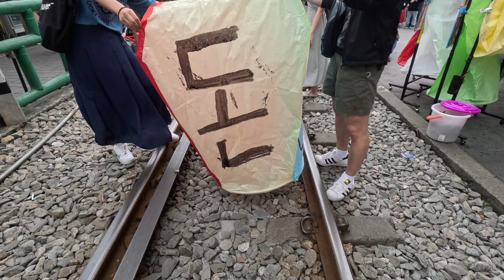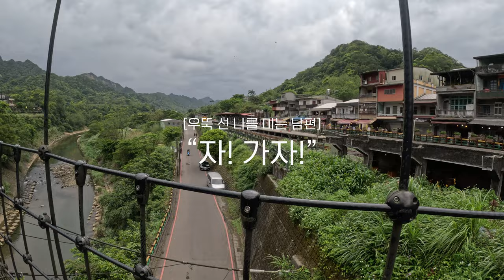4K] 대만여행기 EP.6 웃음꽃 만발 스펀 천등날리기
스펀도 예스진지 투어로 다녀왔어요. 투어의 장점은 혼자서 이것저것 하지 않아도 되는 거예요. 시간 절약과 불필요한 감정낭비가 없어서 좋았습니다. 마냥 신나고 즐거웠던 천등날리기.
소원도 나에게 닿아라^^